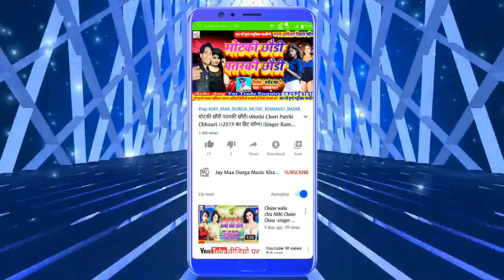Dj par Kamar Hilabe Choli ke Bam Hile Chai -Maithili-Star Ramkumar Ji !! Super Duper hit Maithili Dj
Title:-Dj par Kamar Hilabe Choli ke Bam Hile Chai

Singer:-Maithili Star RamKumar ji

Witteer:-Sahu Prakash

Nirmata:-Sahu Prakash